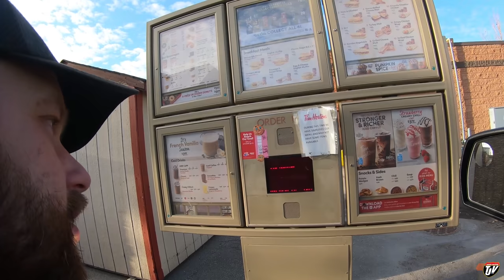TJV | GARBAGE DAY | #2076 | Sept 17/2020